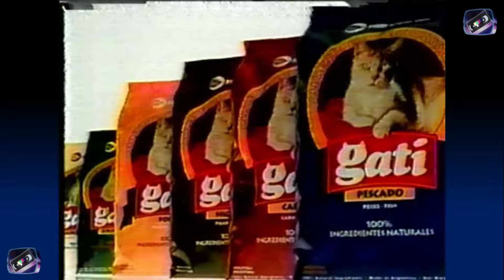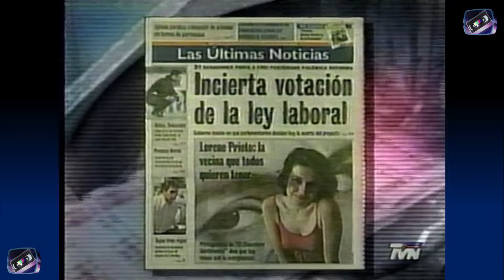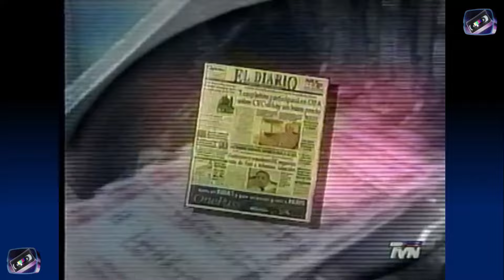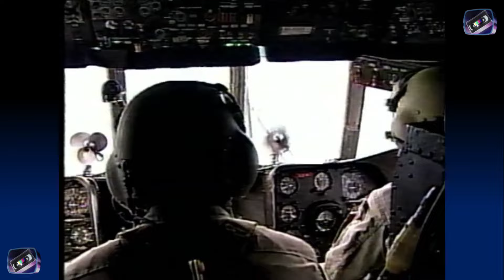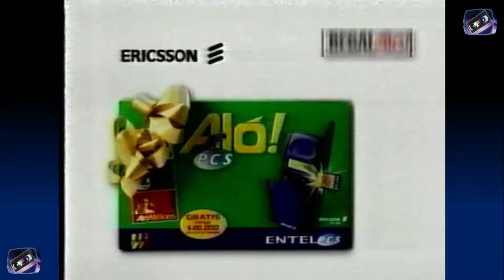Tandas Comerciales TVN + Cierre Tx- 01 Diciembre 1999